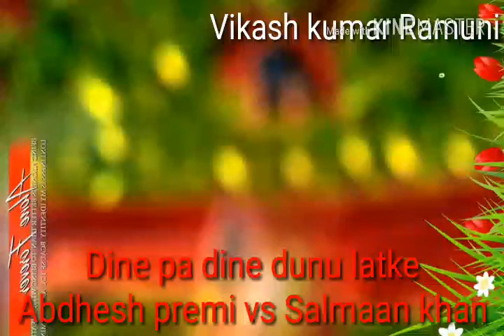Dj hard bass Dine p dine dunu latke vs tum par ham hai atke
Www .Ramuni .com